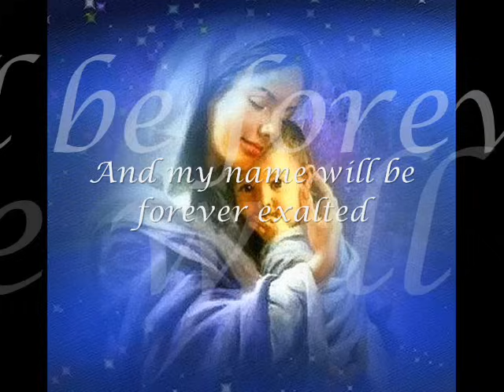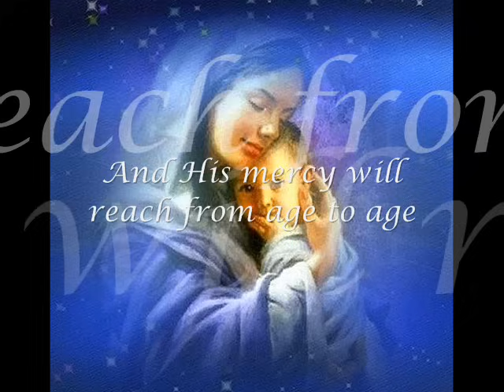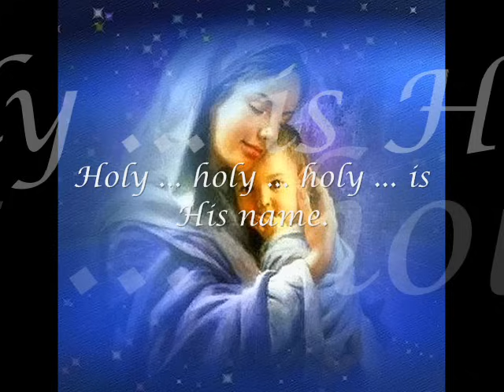Holy is His Name - John Michael Talbot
My soul proclaims the greatness of the Lord. And my spirit exalts in God my savior. For He has looked with mercy on my lowliness. And my name will be forever exalted.